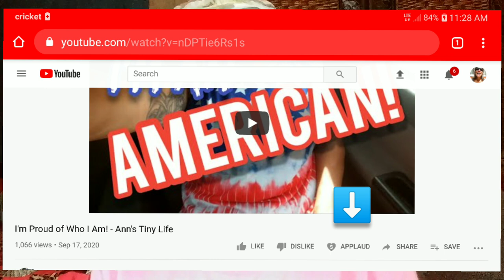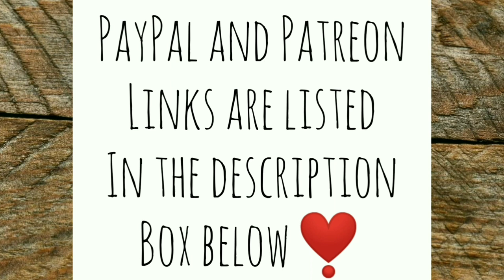Applause on my Channel, Dinner From My Land and Coop in a Coop - Ann's Tiny Life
Thanks for the applause! It's kind of a good feeling knowing that the baby chicks will be laying their heads down at night in the same spot that I used to for over a year! The new barred rocks and Asian blacks are growing so fast. And the leghorns are just as sweet as ever. I also finally harvest the remaining watermelon. And there's a few things still hanging on in the garden trying to produce. It's nice to be able to go out to your land and find dinner!